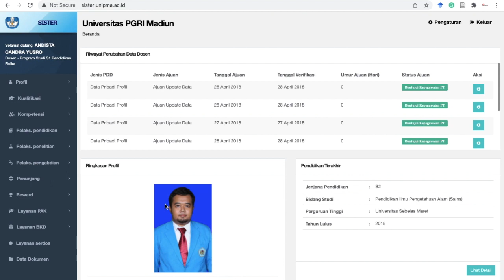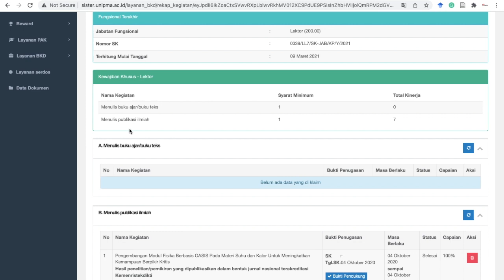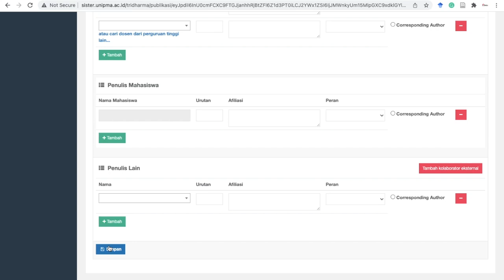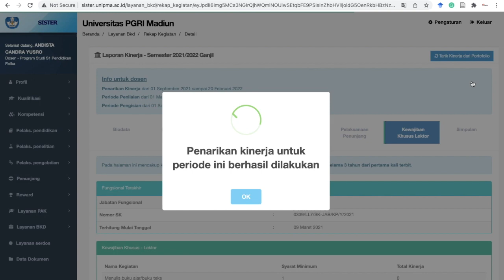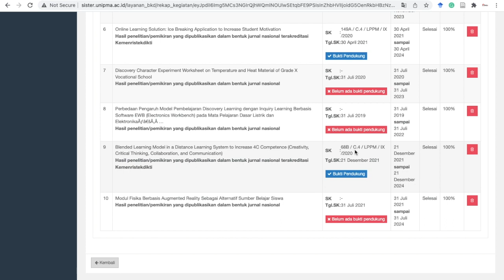SISTER: Cara Melengkapi Bukti Penugasan Kewajiban Khusus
Selain melakukan ativitas tridarma selama 1 semester dosen juga diharuskan untuk melaporkan pelaksanaan kewajiban khusus selama 3 Tahun Terakhir. Kewajiban khusus yang dimaksud berbeda untuk setiap jenjang jabatan fungsional, yang intinya merupakan kewajiban dosen untuk melakukan publikasi karya dan menulis buku. Mudah-mudahan ada manfaat dari video sederhana ini.